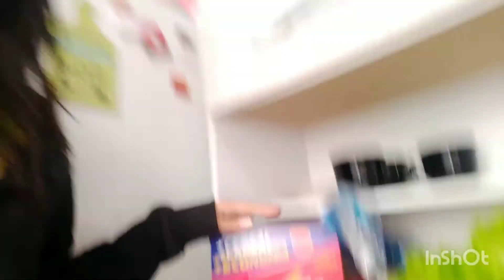Organizando o Apartamento - Aryane Paris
vídeo rápido pois estava com sonooo  sem editor e sem uma câmera de qualidade mas com muita saudade de vocês espero que gostem !!